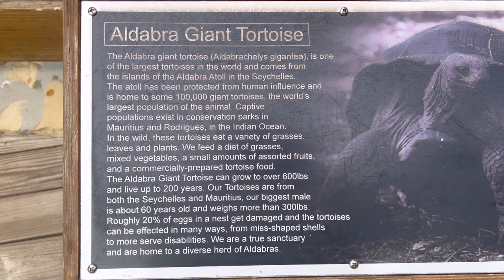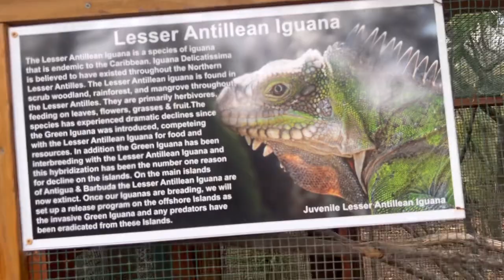79. Vlog 4 Sting Ray City Antigua. Swim with Stingrays & visit Laviscount Island Aldabra tortoises.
Sting Ray City - Antigua.
Swimming with the
Stingrays & visiting
Laviscount Island - meeting
Aldabra tortoises.

So lucky to visit Antigua again. !!